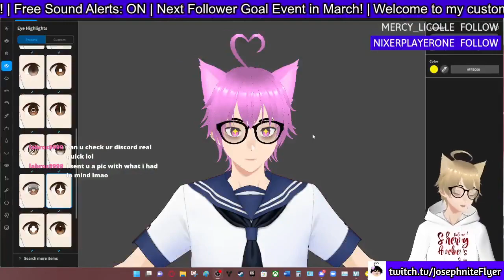Let me check for feet...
Clipped by labros9999